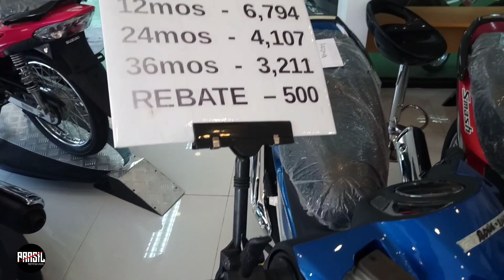GANDA PALA NITO! Mura na, matibay pa || Suzuki Smash 115 Mags mas Pinaganda!